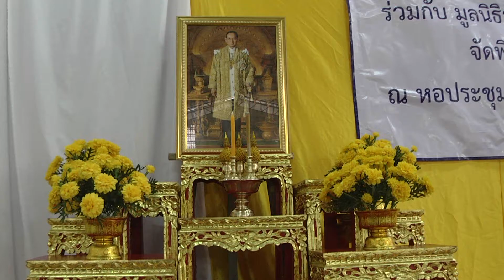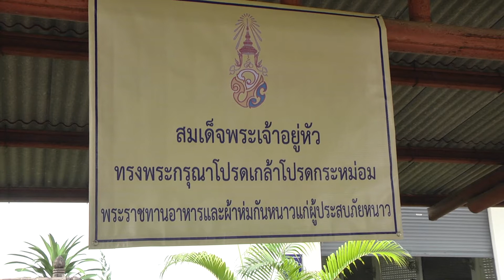28 ธ.ค. 60 สมเด็จพระเจ้าอยู่หัวฯ พระราชทานผ้าห่มกันหนาว มอบแก่ราษฎรผู้ประสบภัยใน จ.ลำปาง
สมเด็จพระเจ้าอยู่หัวมหาวชิราลงกรณ บดินทรเทพยวรางกูร ทรงมีความห่วงใยราษฎรทุกหมู่เหล่าในเขตพื้นที่ภาคเหนือ ที่ต้องประสบกับภาวะสภาพอากาศหนาวเย็น เฉพาะอย่างยิ่งราษฎรที่อาศัยอยู่ในถิ่นทุรกันดาร ที่ไม่สามารถจัดหาเครื่องกันหนาวได้เอง ซึ่งส่วนใหญ่เป็นผู้สูงอายุ เด็กไร้ผู้อุปการะ ผู้พิการ และผู้มีรายได้น้อย
โดยจังหวัดลำปาง เป็นพื้นที่หนึ่งที่ได้รับผลกระทบอันเนื่องมาจากความกดอากาศสูงกำลังแรงจากประเทศจีน ได้พัดปกคลุมประเทศไทยตอนบนทำให้ทั่วทุกบริเวณเขตพื้นที่มีสภาพอากาศหนาวเย็นและหนาวจัด อุณหภูมิต่ำกว่า 10 องศาเซลเซียส ราษฎรที่อาศัยอยู่ในเขตท้องถิ่นทุรกันดารและตามพื้นที่สูงได้รับความเดือดร้อน ดังนั้น สมเด็จพระเจ้าอยู่หัวมหาวชิราลงกรณ บดินทรเทพยวรางกูร จึงได้ทรงพระกรุณาพระราชทานความช่วยเหลือ มอบผ้าห่มกันหนาวแก่ราษฎรผู้ประสบภัยที่ยังขาดแคลนเครื่องกันหนาวในเขตพื้นที่ เพื่อบรรเทาความเดือดร้อนในเบื้องต้น โดยทรงพระกรุณาโปรดเกล้าโปรดกระหม่อมให้ พล.อ.กัมปนาท  รุดดิษฐ์ องคมนตรี ร่วมกับ มูลนิธิราชประชานุเคราะห์ในพระราชูปถัมภ์ มอบผ้าห่มพระราชทานต้านภัยหนาว จำนวน 2,000 ผืน ช่วยเหลือแก่ราษฎรผู้ประสบภัยของจังหวัดลำปาง
ในการนี้ นายทรงพล  สวาสดิ์ธรรม ผู้ว่าราชการจังหวัดลำปาง ได้เป็นตัวแทน องคมนตรี เชิญผ้าห่มกันหนาวพระราชทานมอบช่วยเหลือแก่ราษฎรผู้ประสบภัยในเขตพื้นที่ ณ หอประชุมที่ว่าการอำเภอแม่พริก ตำบลพระบาทวังตวง อำเภอแม่พริก จังหวัดลำปาง โดยมีนายสถาพร  สุขโข นายอำเภอแม่พริก พร้อมด้วย พ.อ.จิราวัฒน์  จุฬากุล รองผู้บัญชาการมณฑลทหารบกที่ 32 และคณะผู้บริหารกิ่งกาชาดอำเภอ หัวหน้าหน่วยงานส่วนราชการ ทั้งฝ่ายพลเรือน อัยการ ทหาร ตำรวจ ร่วมกันนำผ้าห่มกันหนาวพระราชทาน จำนวน 2,000 ผืน มอบช่วยเหลือบรรเทาความเดือดร้อนในเบื้องต้นและเป็นขวัญกำลังใจแก่ราษฎรผู้ที่ประสบภัย โดยได้มอบผ้าห่มพระราชทานพร้อมพระบรมฉายาลักษณ์ พระบาทสมเด็จพระปรมินทรมหาภูมิพลอดุลยเดช รัชกาลที่ 9 และพระบรมฉายาลักษณ์ สมเด็จพระเจ้าอยู่หัวมหาวชิราลงกรณ บดินทรเทพยวรางกูร รัชกาลที่ 10 ให้แก่ราษฎรผู้ประสบภัยหนาวในเขตท้องที่อำเภอแม่พริก จำนวน 600 ราย และได้มอบสิ่งของพระราชทานให้แก่ราษฎรผู้ประสบภัยหนาวในเขตท้องที่อำเภอเถิน จำนวน 600 ราย และอำเภอเกาะคา เสริมงาม สบปราบ แม่ทะ อีกอำเภอละ 200 ราย พร้อมกันนี้ ผู้ว่าราชการจังหวัดลำปาง ได้เชิญพระราชกระแสทรงห่วงใยและทรงให้กำลังใจของสมเด็จพระเจ้าอยู่หัวมหาวชิราลงกรณ บดินทรเทพยวรางกูร นำกล่าวกับราษฎรผู้ที่ประสบภัยหนาวให้ได้รับทราบ ร่วมกับการนำอาหารกลางวันพระราชทานมอบแก่ราษฎรในครั้งนี้ด้วย โดยสิ่งของพระราชทานที่นำมามอบแก่ราษฎรผู้ประสบภัย นับเป็นพระมหากรุณาธิคุณอย่างหาที่สุดมิได้ ทำให้บังเกิดความปลาบปลื้ม และความปลื้มปิติยินดีแก่ราษฎรทุกหมู่เหล่า ซึ่งราษฎรประชาชนที่ได้รับมอบสิ่งของพระราชทานเครื่องกันหนาวและอาหารกลางวัน ต่างซาบซึ้งสำนึกในพระมหากรุณาธิคุณและความห่วงใย ของสมเด็จพระเจ้าอยู่หัวมหาวชิราลงกรณ บดินทรเทพยวรางกูร ที่ได้ทรงมีต่อพสกนิกรอย่างล้นพ้น
ทั้งนี้สำหรับจังหวัดลำปาง ปัจจุบันในบริเวณเขตพื้นที่ยังคงมีสภาพอากาศที่หนาวเย็นถึงหนาวจัด โดยมีพื้นที่บริเวณกว้างเกิดฝนตกฟ้าคะนอง และอุณหภูมิได้ลดลงอีก 2-3 องศาเซลเซียส ทำให้สภาพอากาศทั่วไปหนาวเย็นตลอดทั้งวัน ราษฎรผู้อาศัยอยู่บนพื้นที่สูงตามถิ่นทุรกันดาร ได้รับความเดือดร้อนต้องประสบกับภัยหนาวอีกเป็นจำนวนมาก และจากการสำรวจความต้องการเครื่องกันหนาวในพื้นที่จังหวัดลำปาง ทั้ง 13 อำเภอ พบว่ามีราษฎรต้องการเครื่องกันหนาว จำนวนกว่า 126,000 ราย โดยขณะนี้มีหน่วยงานภาครัฐ ภาคเอกชน และมูลนิธิการกุศลต่างๆ มอบเครื่องกันหนาวช่วยเหลือบรรเทาความเดือดร้อนในเบื้องต้นไปแล้วกว่า 16,000 ราย